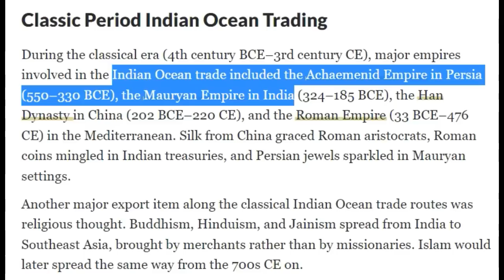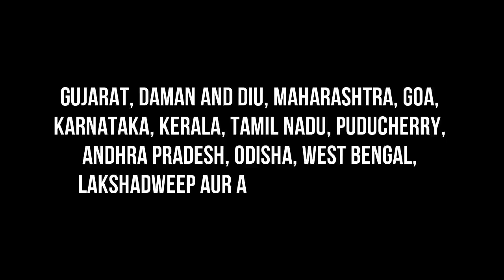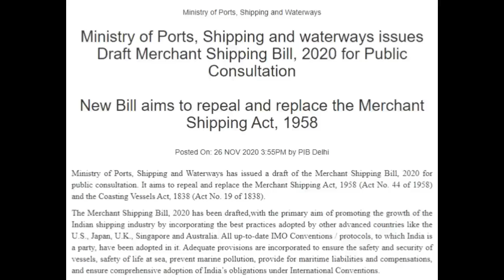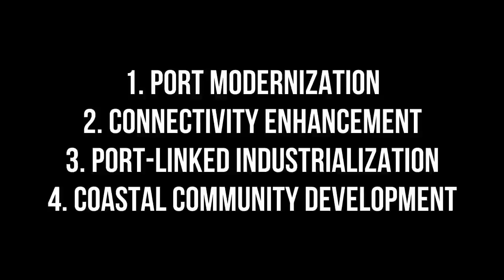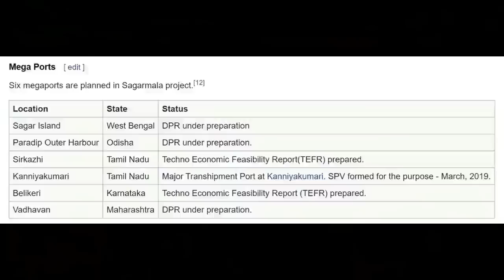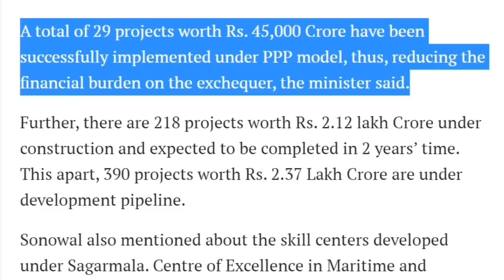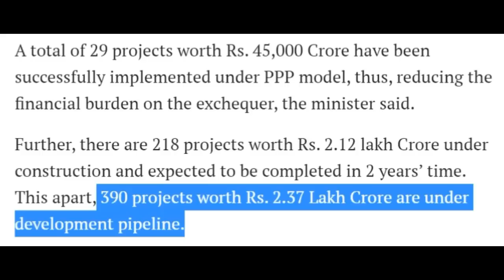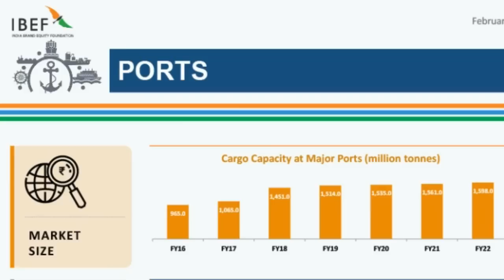How Ports Infrastructure make India Economic Superpower ? India $5 Trillion Economy Target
How Ports will help India achieve $5 trillion & $10 Trillion Economy ? Port Infrastructure in India